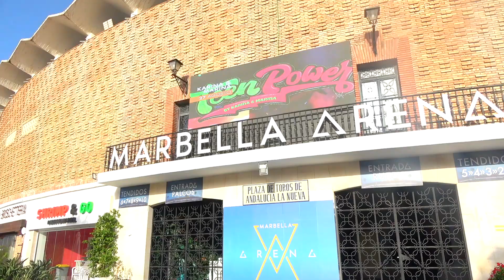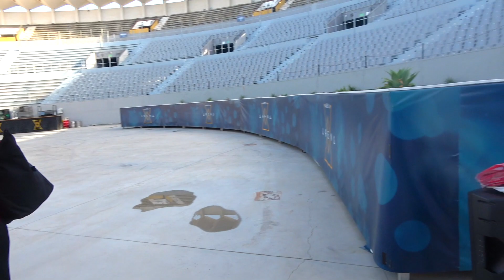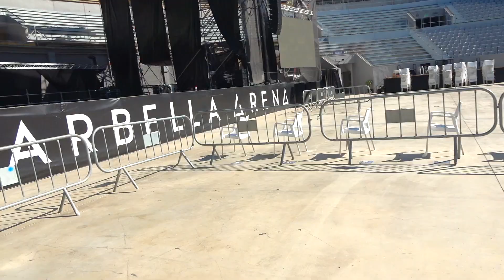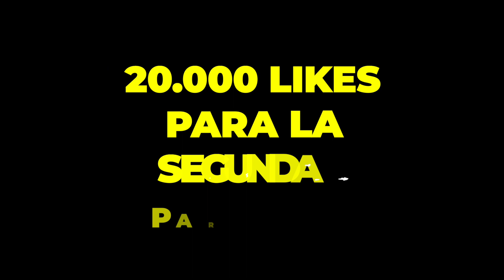DETRÁS DE CAMARAS de nuestro PRIMER CONCIERTO ⚠️⚠️ ¡¡TEEN POWER!! ⚠️⚠️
NUEVO LIBRO "CUPCAKES Y CORAZONES":
Firmado, dedicado + DOS REGALOS